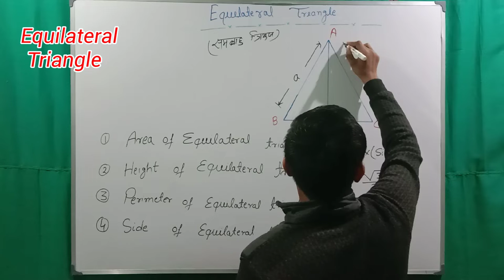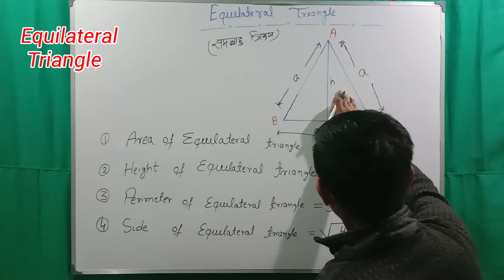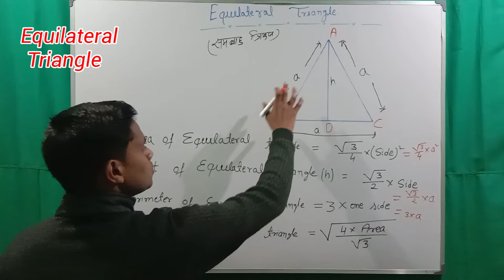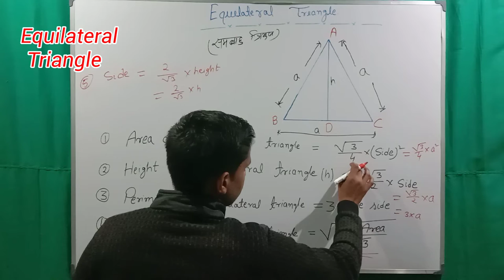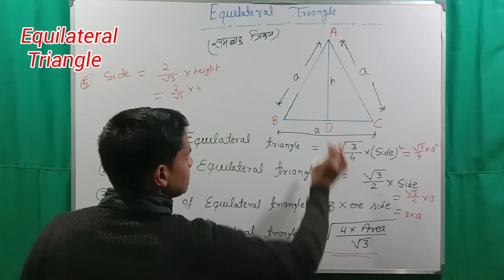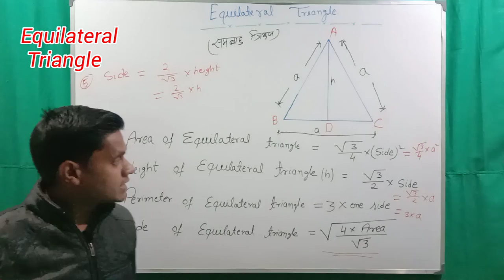Equilateral Triangle | समबाहु त्रिभुज | Perimeter & Area | By Arefin sir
In this video we will discuss about Equilateral Triangle. What is Equilateral Triangle and It's  find Perimeter & Area.

6. Irrational numbers

8. Trigonometry table

9. Basic Algebra formula